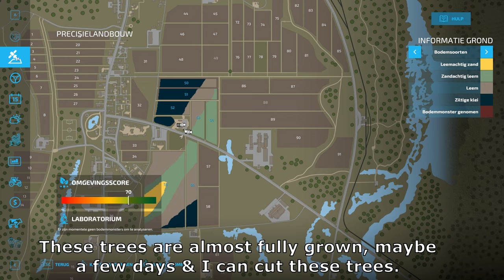2 contracts/Silage Bales Sale/New Telehandler & truck!/Zielonka (Premium Expansion)/FS22/ep26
Hello & Welcome to a new map on FS22 namely Zielonka (Premium Expansion)!
Here are the songs in the video:
Track 1
0:00

Track 2
2:21

Track 3
4:52

Track 4
7:38

Track 5
10:33

Track 6
13:47

Chapters:
Makeshift - Dreem 0:00
Wavedash - STRLGHT 2:21
Gone & Found - Sum Wave 4:52
Acid Rain - Dreem 7:038
I Swirl - Ruzer  10:33
Distancing - Dreem 13:47